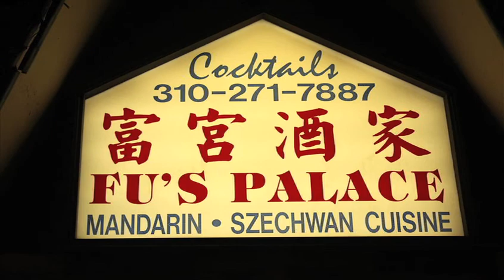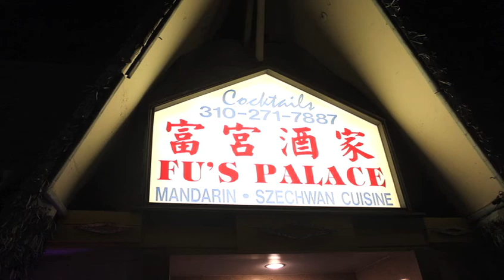David Harrison Levi Birthday Video interviews World War II Veterans